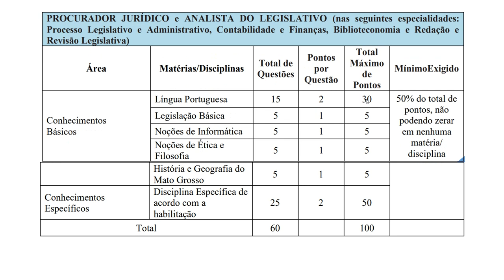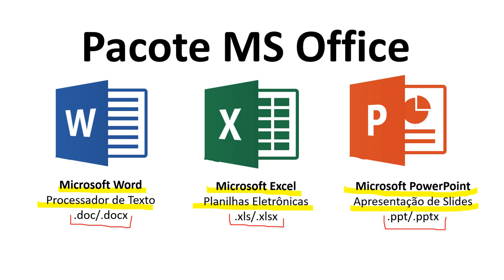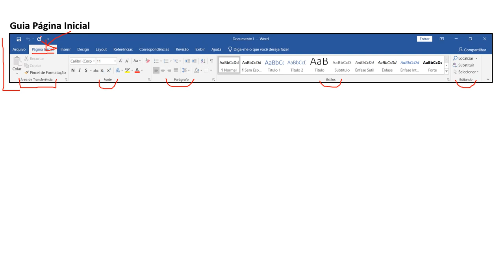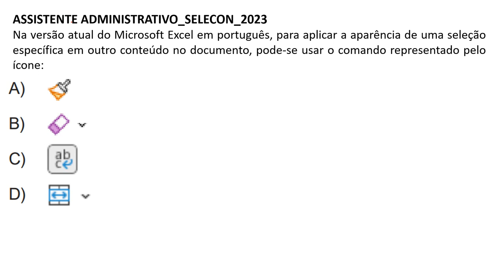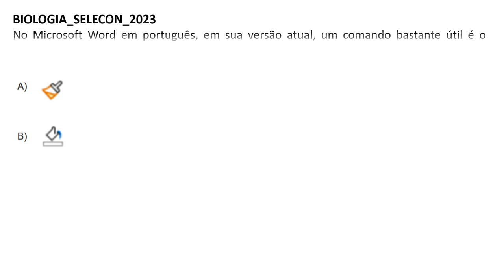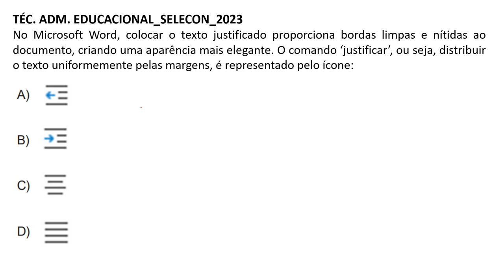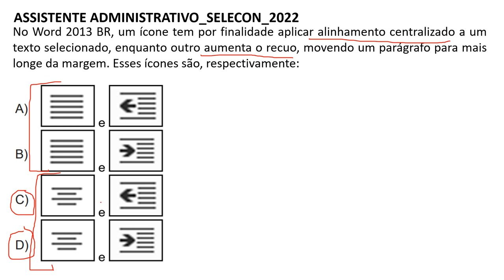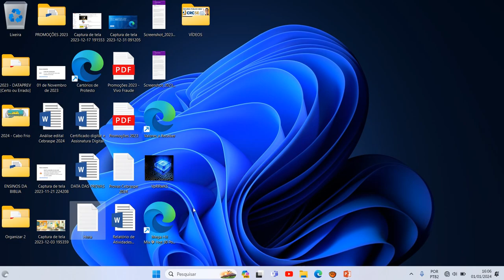Pacote MS Office 2016/2019 BR ou superior | Concurso Câmara Municipal de Rondonópolis - MT 2024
Pacote MS Office 2016/2019 BR ou superior  | Concurso Câmara Municipal de Rondonópolis - MT 2024 | Banca SELECON | Noções de Informática

Cargo de Nível Médio:
Agente Administrativo

Cargo de Nível Superior:
Procurador Jurídico, Analista do Legislativo (Processo Legislativo e Administrativo, Contabilidade e Finanças, Biblioteconomia e Redação e Revisão Legislativa)

1. Conceitos sobre informática: conceitos, características, modalidades de processamento, hardware, microcomputadores x notebooks x laptop, componentes e funções, dispositivos de entrada e saída, memória, uso dos recursos.
2. Software: conceitos, software livre, básico e aplicativo. Sistemas operacionais: conceitos, características, gerência de processos, de memória, de dispositivos de e/s, de dados, sistemas de arquivos. Ambientes Windows 8.1/10/11 BR e Linux e distribuições: conceitos, características, versões 32 e 64 bits, ícones, ambiente gráfico, gerenciador de pastas e arquivos, teclas de atalho, uso dos recursos.
3. Pacote MS Office 2016/2019 BR ou superior (Word, Calc. Powerpoint, Access) e Libre Office 7.3.2.2 ou superior (Writer, Calc, Impress, Base), em português BR: conceitos, características, versões 32 e 64 bits, pastas e arquivos, teclas de atalho, ícones, uso dos recursos.
4. Redes de computadores: conceitos, características, equipamentos, sinais analógico x digital, serial x paralelo, meios de transmissão, cabeamento estruturado, categorias, padrões EIA/TIA 568A X 568B. Tecnologias, topologias, conectores, cabeamento, padrões, protocolos e redes cabeadas e wireless. Padrões ABNT. Modelo OSI/ISO – conceitos, níveis e camadas. Arquitetura TCP/IP. Endereços IPv4 X IPv6. Máscara de rede de tamanho fixo x tamanho variável. Utilitários. Internet x Intranet x Extranet: conceitos, características, web 2.0 x web 3.0.
5. Browsers Microsoft Edge, Google Chrome e Mozilla Firefox nas últimas versões de 32 e 64 bits – conceitos, características, ícones, atalhos de teclado e uso dos recursos. Ferramentas de busca e de pesquisa na Web. Computação em Nuvem.
6. Segurança da Informação, de sistemas, de equipamentos, em redes e na internet – Conceitos, características, padrões ISO, aplicativos, proteção, ameaças e vulnerabilidades. Conceitos sobre firewall, backup, vírus e antivírus. Criptografia e assinatura digital. Conceitos sobre computação gráfica, tecnologias e ferramentas multimídia, de reprodução de áudio e vídeo, formatos de arquivos, de imagens e figuras.